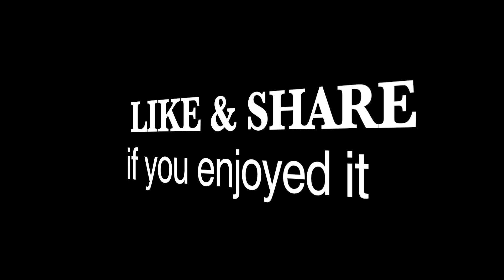Phnom Penh City Street View in Toul Kork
This video captured the street and life of Phnom Penher from Sam Hann Market to khan Toul Kork.